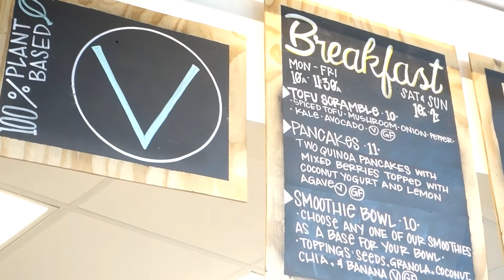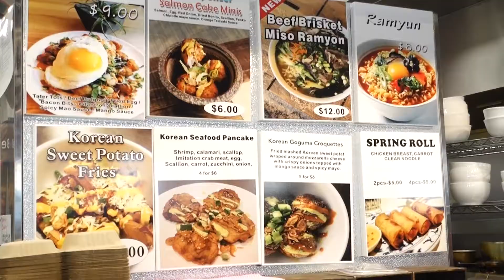I LOST 5 POUNDS IN ONE WEEK WITH A VEGAN & VEGETARIAN DIET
In this video I decided to share some of the foods my husband and I tried on our date night. This was our first night out while on our diet. We started this diet after my birthday vacation. Our goal was to get back to our pre vacation weight.

Veganism is the practice of abstaining from the use of animal products.

Vegetarianism is the practice of abstaining from the consumption of meat (red meat, poultry, seafood, and the flesh of any other animal)

Linked down below are recipes and grocery hauls which include meat.

***COOKING WITH JAY***

***FOLLOW ME***

SNAPCHAT JAYLASHAWN